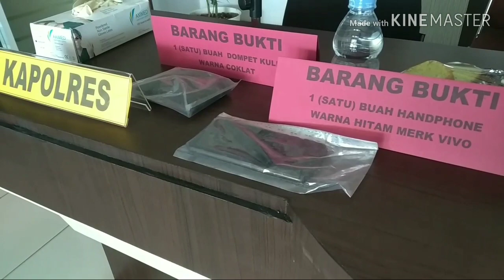POLISI TANGKAP MANTAN POLISI | KASUSNYA NARKOBA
Seorang mantan anggota polisi Polres Simeulue inisial FS (43), ditangkap Satres Narkoba terkait kepimilikan narkoba jenis Sabu - sabu.

Penangkapan terhadap mantan polisi ini berawal dari laporan Masyarakat sekitar.